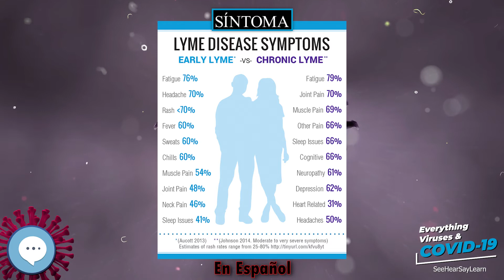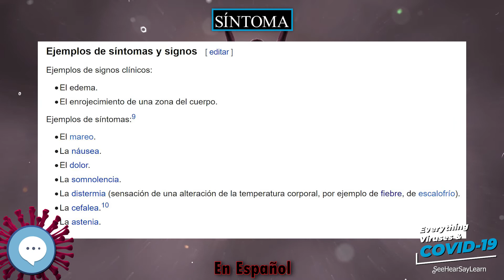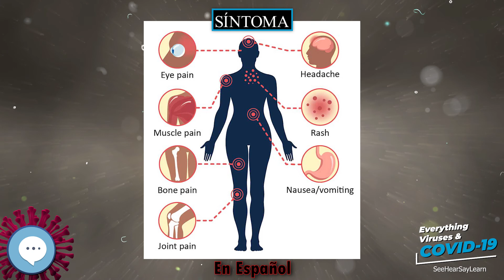Síntoma 🧫👩🏾‍⚕‍🤒 VIRUS Y COVID-19 🤒👩‍⚕‍🧫 | IN SPANISH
En el ámbito de las ciencias de la salud, un síntoma (del griego: σύμπτωμα, «accidente» o «desgracia») es la referencia subjetiva u objetiva que da un enfermo de la percepción que reconoce como anómala o causada por un estado patológico o una enfermedad. El cansancio o fatiga es un ejemplo de síntoma subjetivo y la fiebre de uno objetivo.. Se diferencia de un signo en que este es un dato observable por parte del especialista.

Principles of Virology (ASM Books)
Molecular Virology of Human Pathogenic Viruses

Muchas gracias!